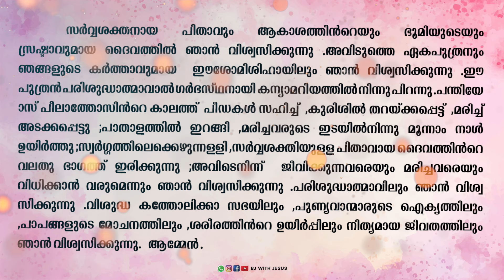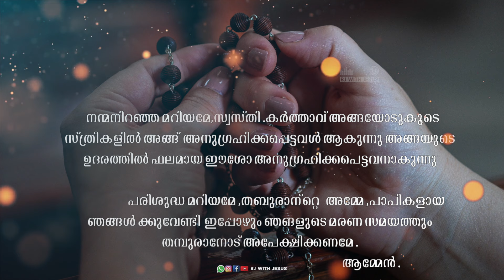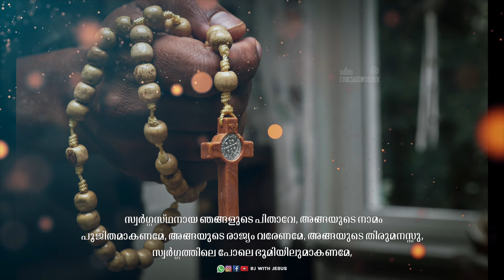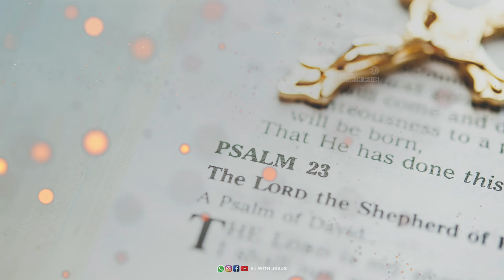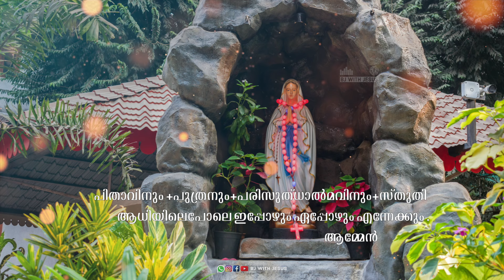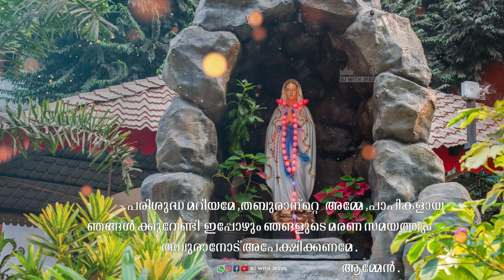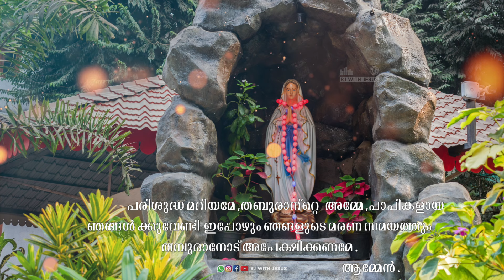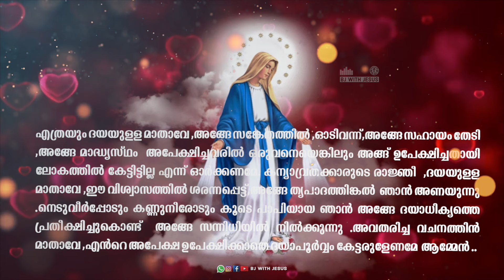Japamala Malayalam Full|മഹത്വ രഹസ്യങ്ങള്‍|Mahimayude Rahasyangal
JAPAMALA MALAYALA
Mathavinte Japamala
Sangeetha Japamala

1.നമ്മുടെ കർത്താവീശോമിശിഹാ മരിച്ചു മൂന്നാംദിവസം ഉത്ഥാനം ചെയ്തു എന്നതിന്മേൽ നമുക്ക് ധ്യാനിക്കാം /. മാതാവേ , ഒരിക്കൽ ഉത്ഥാനം ചെയാനുള്ള ഞങ്ങളുടെ ശരീരങ്ങളെ നിർമ്മലമായി സൂക്ഷിക്കുവാൻ ഞങ്ങളെ സഹായിക്കണമേ .
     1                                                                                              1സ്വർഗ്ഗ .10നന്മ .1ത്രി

2.നമ്മുടെ കർത്താവീശോമിശിഹാ ഉയർപ്പിനുശേഷം 40-)0 ദിവസം സ്വർഗാരോഹണം ചെയ്തു എന്നതിന്മേൽ നമുക്ക് ധ്യാനിക്കാം /. മാതാവേ ,സ്വർഗ്ഗപിതാവിന്‍റെപക്കൽ ഞങ്ങൾക്കൊരു മദ്ധ്യസ്ഥനുണ്ട് എന്ന ബോധത്തോടെ ഉൽകണ്0കൂടാതെ ജീവിക്കുവാൻ ഞങ്ങളെ പഠിപ്പിക്കണമേ .
                                                                                                     1സ്വർഗ്ഗ .10നന്മ .1ത്രി

3. പെന്തക്കുസ്ത തിരുനാൾ ദിവസം പരി . കന്യകാമറിയവും ശ്ലീഹന്മാരും പരിശുദ്ധാത്മാവിനെ സ്വീകരിച്ചു എന്നതിന്മേൽ നമുക്ക് ധ്യാനിക്കാം /. മാതാവേ ,ഞങ്ങളുടെ ആത്മാവുകളിൽ പ്രസാദവരംവഴി എഴുന്നള്ളിയിരിക്കുന്ന പരിശുദ്ധാത്മാവിന്‍റെ സാന്നിധ്യം ഓർമ്മിച്ചുകൊണ്ട് ,ഞങ്ങളുടെ ജീവിതം നിയന്ത്രിക്കുവാൻ ഞങ്ങളെ സഹായിക്കണമേ .
                                                                                                    1സ്വർഗ്ഗ .10നന്മ .1ത്രി

4.പരിശുദ്ധ കന്യകാമറിയം തന്‍റെ ഈലോകജീവിതം അവസാനിച്ചപ്പോൾ സ്വർഗാരോപിതയായി എന്നതിന്മേൽ നമുക്ക് ധ്യാനിക്കാം /. മാതാവേ , ഞങ്ങളുടെ മരണ സമയത്ത് ഞങ്ങളെ സ്വർഗ്ഗത്തിലേക്ക് കൊണ്ടുപോകുവാൻ ഞങ്ങളുടെ സമീപത്തുണ്ടായിരിക്കണമേ .
                                                                                                   1സ്വർഗ്ഗ .10നന്മ .1ത്രി

5.പരിശുദ്ധ കന്യകാമറിയം സ്വർഗ്ഗഭൂലോകങ്ങളുടെ രാജ്ഞിയായി ഉയർത്തപ്പെട്ടു എന്നതിന്മേൽ നമുക്ക് ധ്യാനിക്കാം /. മാതാവേ , സ്വർഗ്ഗ ഭാഗ്യത്തെ മുന്നിൽകണ്ടുകൊണ്ട്, ഈലോകജീവിതത്തിലെ കുരിശുകൾ സന്തോഷത്തോടെ സ്വീകരിക്കുവാൻ ഞങ്ങളെ സഹായിക്കണമേ .
                                                                                                   1സ്വർഗ്ഗ .10നന്മ .1ത്രി